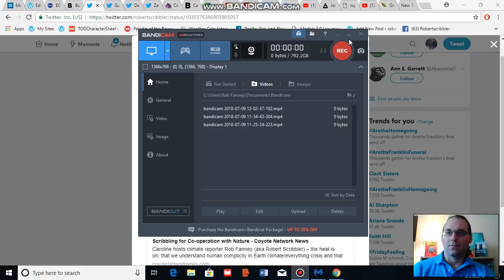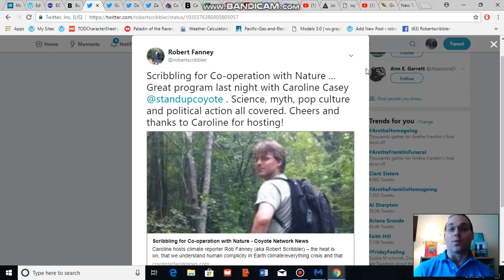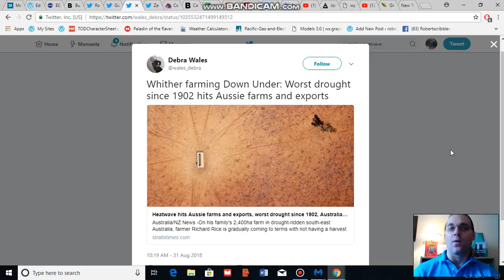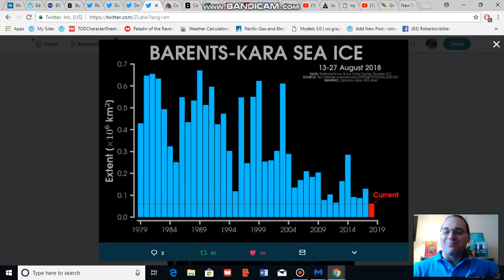Scribbling for Cooperation with Nature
Please join Caroline Casey and I for a broad-ranging discussion of key climate change, clean energy and climate related actions.